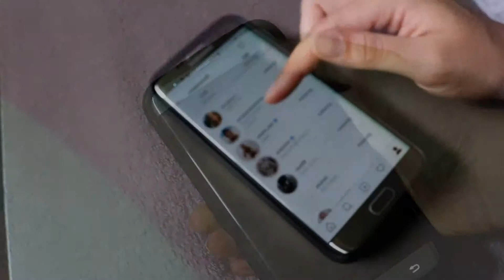Ideas for Some Self Care || Self Care for Everyone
Not everyone enjoys the same things, and this runs true for acts of self care. Lots of people enjoy baths to relax, while other dislike baths thoroughly! Having a wide knowledge of different things that could be an act of self care will allow you to see what works for you and optimise your self care!!

Hello!!
My name is Zoe and I am a university student, a bullet journal enthusiast, keen on an active life, living minimally and mindfully and also being a low-key makeup lover.
I love making videos about making the most of life, intentional living, mindfulness, living a healthy life, happiness... a little bit of everything!!